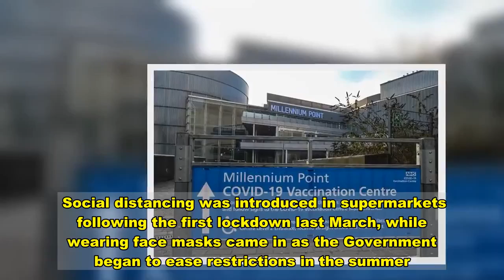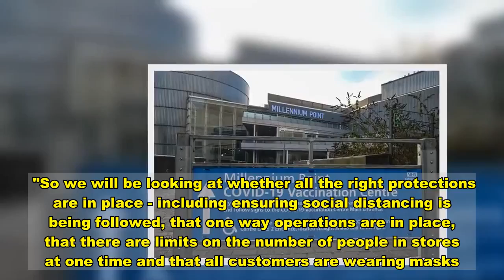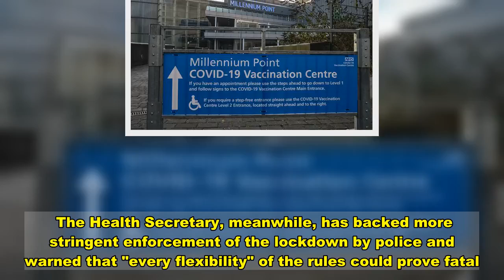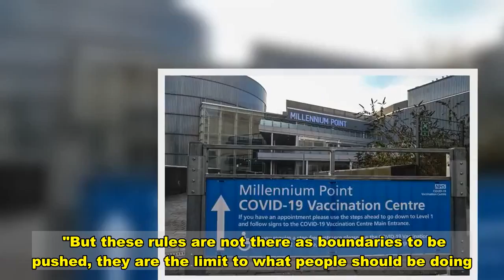Supermarkets told to toughen up on Covid rules or see restrictions become law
Supermarkets are being warned to get tougher on shoppers not following coronavirus rules as cases continue to soar.   The rules on food shopping during the pandemic are currently not officially law but shops have been told this could change if compliance doesn't improve, according to reports.  Social distancing was introduced in supermarkets following the first lockdown last March, while wearing face masks came in as the Government began to ease restrictions in the summer.  It comes after a Public Health England study in November found supermarkets are the most common exposure setting for catching Covid-19 in the country.   NHS Test and Trace data also shows more than 18 per cent  of positive cases had been to a supermarket in the days leading up to contracting the bug.    "We need to make sure supermarkets in particular are following the rules given this is one of the few places where you still see people from different households in the same indoor space," a Government source told The Times.  "So we will be looking at whether all the right protections are in place - including ensuring social distancing is being followed, that one way operations are in place, that there are limits on the number of people in stores at one time and that all customers are wearing masks."  According to NHS data the next most common setting for exposure was secondary schools with 12 per cent.   However, experts have clarified the figures don't prove where sufferers are catching the virus.   The crackdown comes after Boris Johnson told ministers during a review meeting on Sunday night the NHS was in a "perilous" position as England's hospital admissions passed 30,000 for the first time.   The Health Secretary, meanwhile, has backed more stringent enforcement of the lockdown by police and warned that "every flexibility" of the rules could prove fatal.  Matt Hancock said the majority of people are "following the rules" to stay at home, but he refused to criticise the police over complaints that some forces have been over-zealous in handing out fines.   Police tactics have come in for scrutiny after Derbyshire Police handed out £200 fines to two women who drove separately to go for a walk at a remote beauty spot situated around five miles from their homes.  "You might look at the rules and think 'Well, it doesn't matter too much if I just do this or do that'," he said.  "But these rules are not there as boundaries to be pushed, they are the limit to what people should be doing."